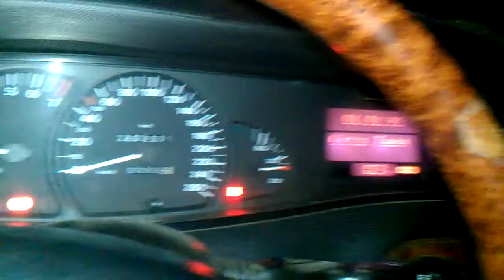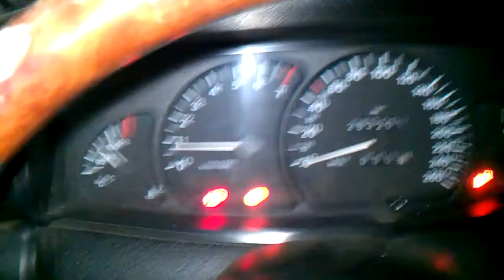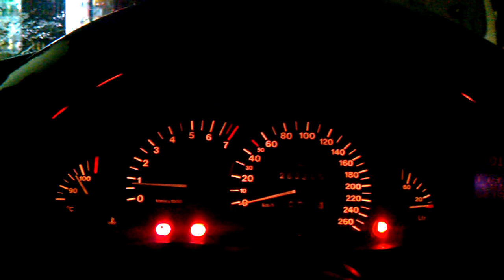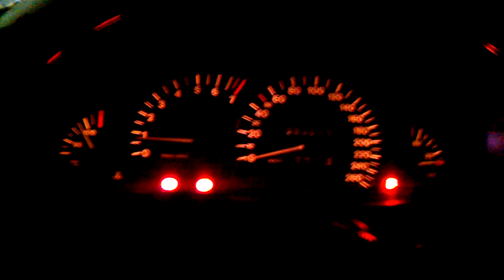Omega b bad exhaust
Овај видео је отпремљен са Android телефона.